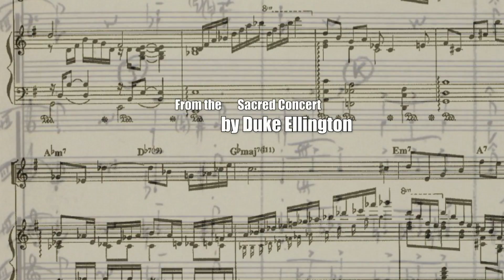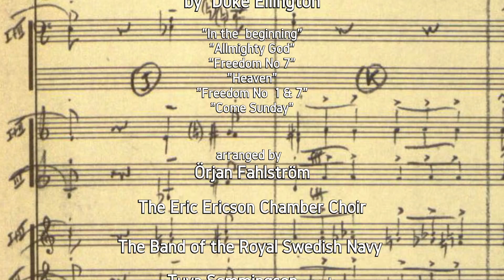Sacred Concert By Duke Ellington, The Eric Ericson Chamber Choir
From the Sacred Concert by  Duke Ellington
"In the  beginning"
"Allmighty God"
"Freedom No 7"
"Heaven"
"Freedom No  1 & 7"
"Come Sunday"
Arranged by  Örjan Fahlström
The Eric Ericson Chamber Choir
The Band of the Royal Swedish Navy
Tuva Semmingsen, vocals
Joel Lyssarides, piano
Conductor: Fredrik Malmberg
Recorded live in the Stockholm Concert Hall 26th of October 2016
Sound engineer: Per Sjösten
Camera and editing: David Böling